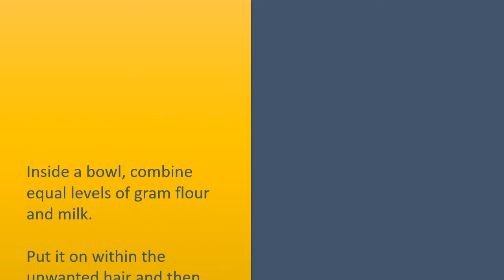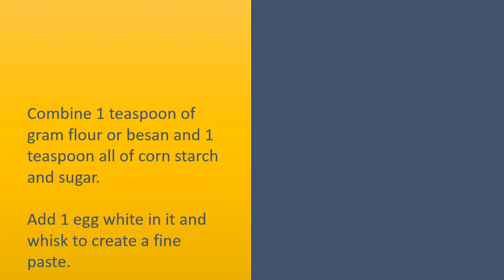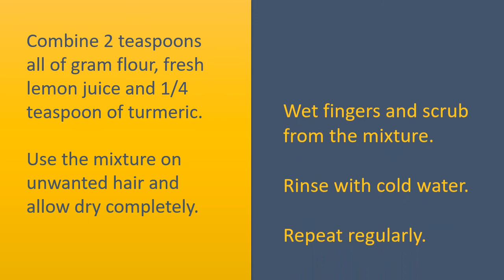DIY Tricks To Use Gram Flour For Hair At Home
Gram Flour for Hair.

Gram Flour with Rose Water
Combine 2 teaspoons of ecofriendly gram flour and 1 1/2 teaspoon of rose water.
Spread a thick layer from the paste on unwanted hair.
Leave it on for 25 minutes.
Wet your fingers and scrub from the mixture.
Repeat 3 times per week before you attain the results.

Gram Flour
Inside a bowl, combine equal levels of gram flour and milk.
Put it on within the unwanted hair and then leave it on for 25 minutes.
Scrub from the mixture for couple of minutes.
Rinse with water.
Repeat at least one time by 50 percent days.
Alternatively, you should use water or yogurt rather of milk.

Gram Flour with Corn Starch and Egg White.
Combine 1 teaspoon of gram flour or besan and 1 teaspoon all of corn starch and sugar.
Add 1 egg white in it and whisk to create a fine paste.
Use a thin layer from the mask and allow it to dry for 5 to 10 minutes.
Apply another coat from the mixture onto it and allow it to dry completely.
Lightly chafe the Combine and rinse with cold water.
Repeat 2 times per week.

Gram Flour with Fresh Lemon Juice.
Combine 2 teaspoons all of gram flour, fresh lemon juice and 1/4 teaspoon of turmeric.
Use the mixture on unwanted hair and allow dry completely.
Wet fingers and scrub from the mixture.
Rinse with cold water.
Repeat regularly.

Gram Flour with Wheat Bran.
Combine 1/4 teaspoon of turmeric, 1 teaspoon all of gram flour, wheat bran and yogurt.
Spread the Combine on unwanted hair and allow dry completely.
Using wet your fingers to wash from the mixture lightly.
Rinse with water.
Do this again 2 to 3 times per week.